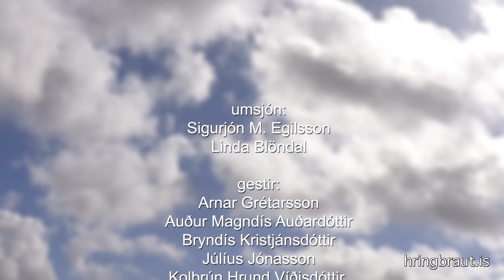Thjodbraut 2016 24 MAN 2